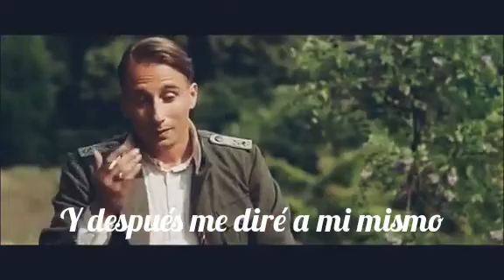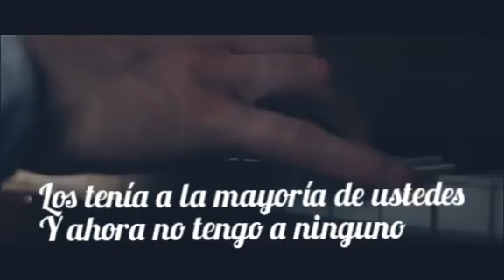The Night We Met - Lord Huron / Sub Español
Una gran historia de amor "imposible" en la guerra